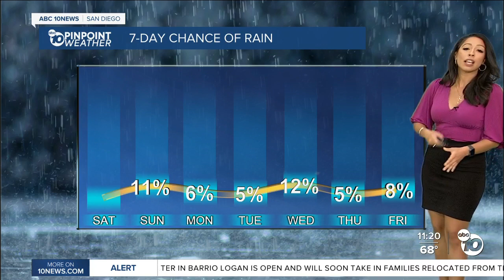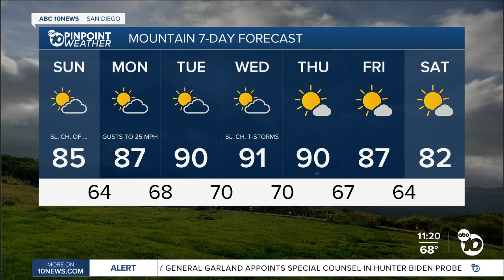San Diego's Weather Forecast for Saturday, August 12, 2023: Pleasant weekend ahead of a warmup